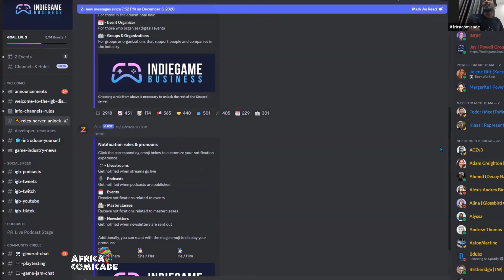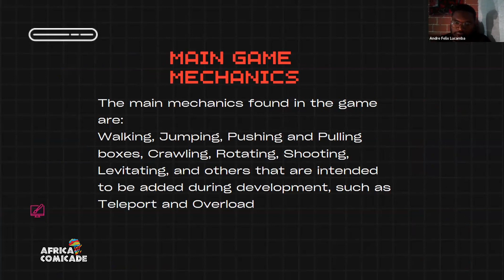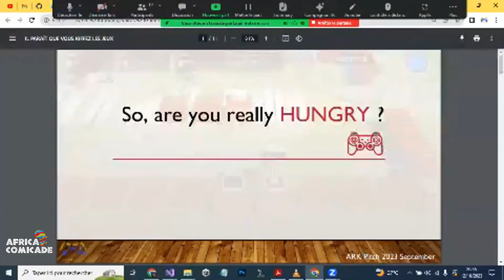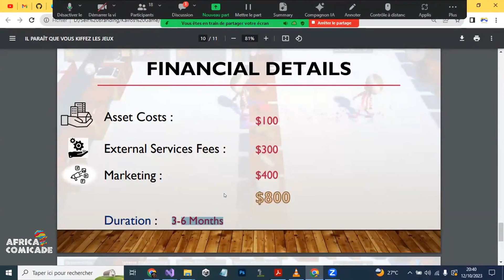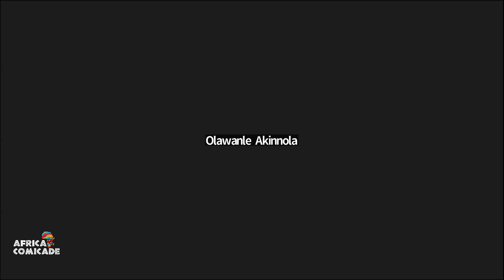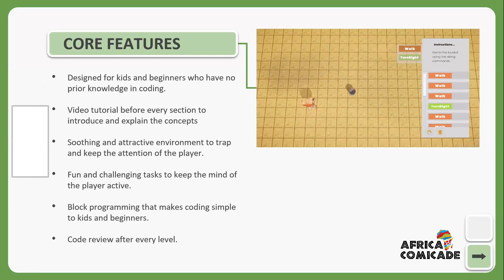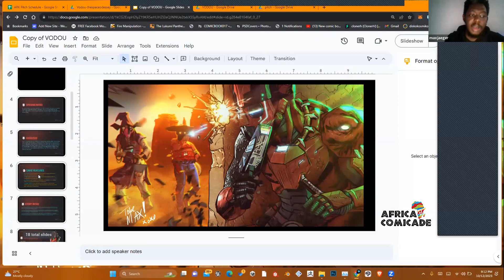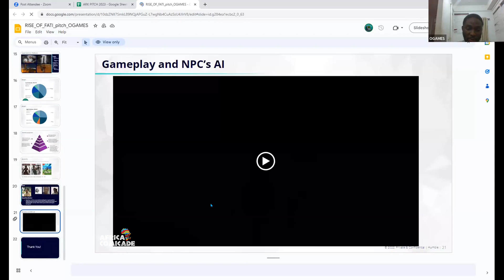ARK Pitch 2023 PC/Console Games Category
On October 5th, 2023, 9 video game studios from across Africa pitched their projects to stand a chance to enter the fellowship and access publishing, network, and funding opportunities.
The Nine PC games  studios are
1. VCD
2. Artes Digitais Studios
3. Inuv8 Studios
4. Mhiracle
5. OGAMES
6. Raven Illusion Studio
7. Code Red
8. Andre Lucamba
9. Juju Games